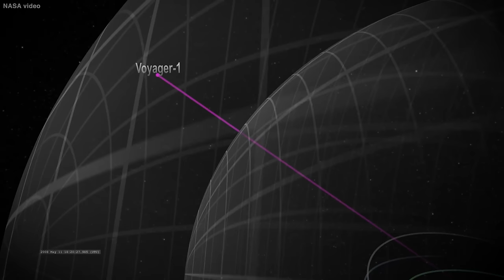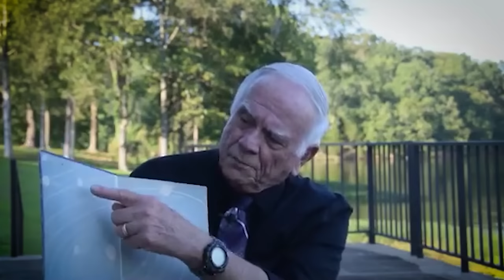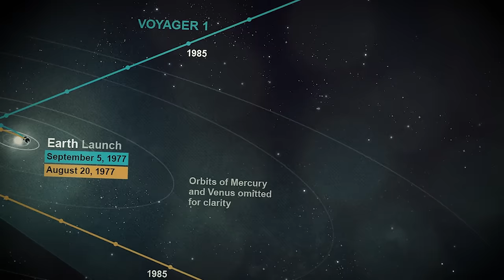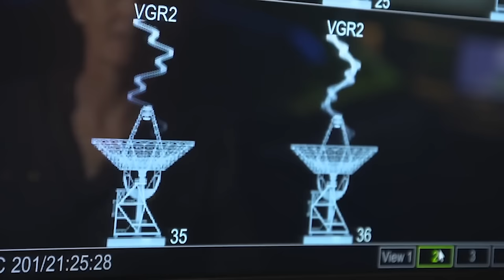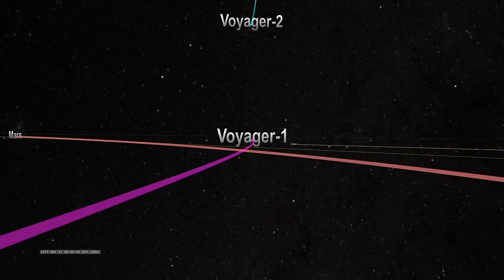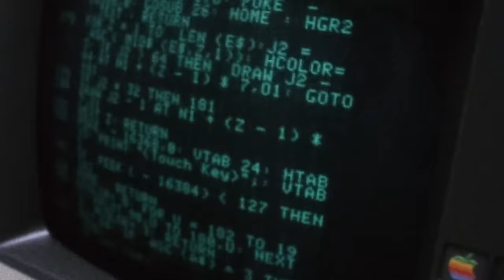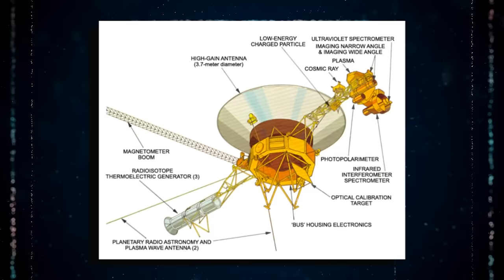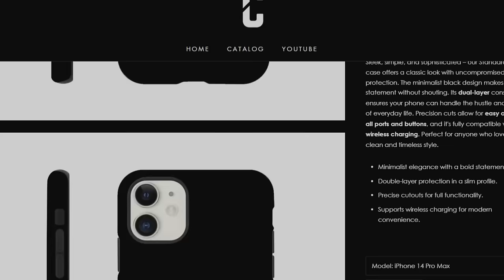5 MINUTES AGO! Voyager 1 Shut Down After Spotting Something On The Edge Of This Planet!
5 MINUTES AGO! Voyager 1 Shut Down After Spotting Something On The Edge Of This Planet!

After Voyager 1 was launched 45 years ago, it defied all logical expectations and kept exploring uncharted territories it wasn’t meant to reach, doing all of this after outliving its lifespan. This space probe by NASA keeps sending data to Earth with a far outdated technology that’s no better than a vintage cassette player.

Now, Voyager 1 has just turned back, sending a stunning discovery that unsettles the scientific community. What could this finding be? Why are scientists so shocked? Join us as we unravel the terrifying discovery Voyager 1 made after turning back.
Voyager 1 made an intriguing discovery and sent back terrifying data after it crossed the heliosphere. The journey to the heliosphere began taking shape as far back as 1965 when a highly intellectual scientist at NASA’s Jet Propulsion Laboratory, Gary Flandro, was tasked with the best path for a space probe to reach the giant planets of our solar system like Saturn, Jupiter, Neptune, and Uranus.